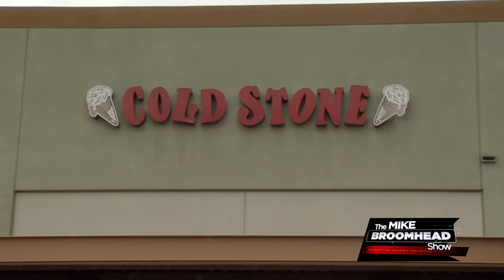The Mike Broomhead Show - Episode 1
The premiere episode of the Mike Broomhead Show features an exclusive interview with Arizona Governor Doug Ducey.